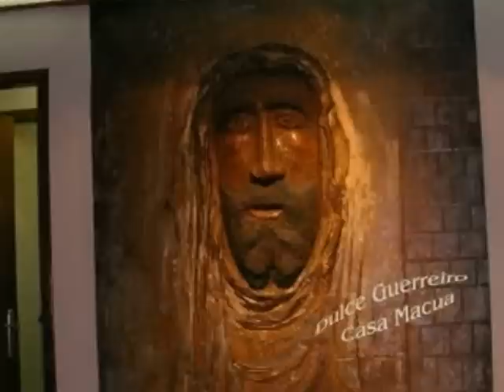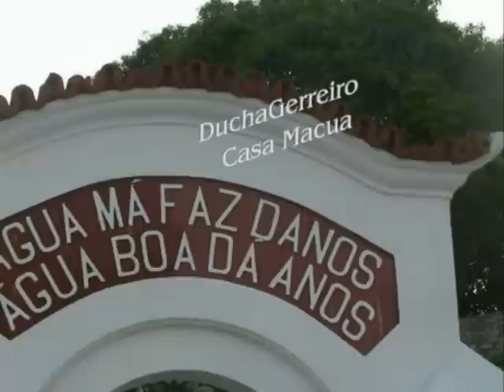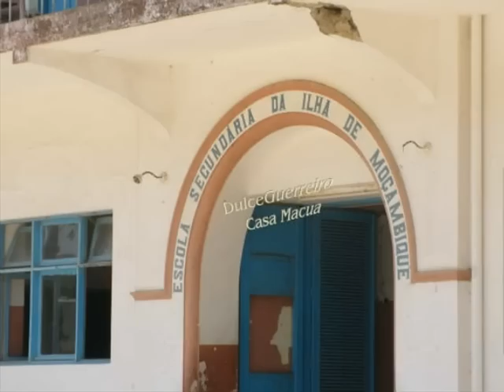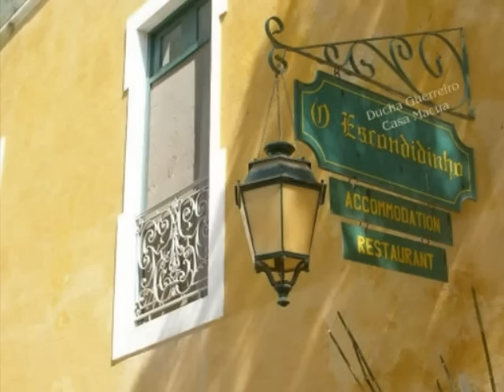NAMPULA, A LINDA!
A DUCHA no Chão Macua - 2005
Edição da Comunidade de Nampula (Casa Macua)- 2007